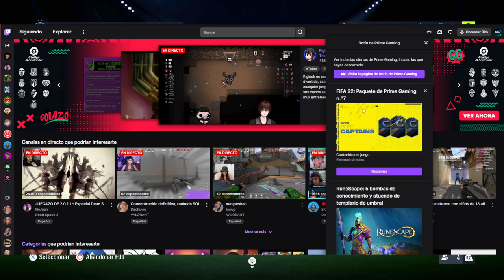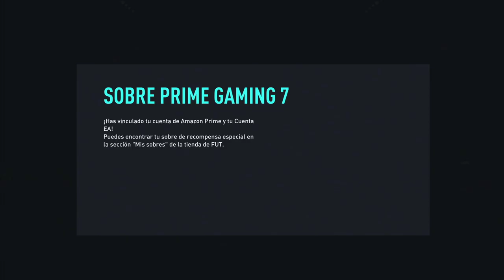CONSIGUE YA EL SOBRE DE TWITCH "PRIME GAMING" GRATIS en FIFA 22 ULTIMATE TEAM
▬▬▬▬▬▬▬▬▬▬▬▬▬▬▬▬▬▬▬▬▬▬▬ PASAR DE ESTO!▬▬▬▬▬▬▬▬▬▬▬▬▬▬▬▬▬▬▬▬▬▬▬

NADA QUE VER!XD!

FIFA 22
FIFA 22 SBCS
SBC AVANZADO FIFA 22
SBC AVANZADO FIFA 22 ESTARAN
RECOMPENSAS FUT DRAFT FIFA 22
EA PLAY FIFA 22 1€
EA PLAY FIFA 22
ONES TO WATCH FIFA 22
ONES TO WATCH ASEGURADO FIFA 22
FIFA 22 ONES TO WATCH ASEGURADO
FIFA 22 PROMESA ASEGURADA
PLAYER PICK ONES TO WATCH FIFA 22
FIFA 22 PLAYER PICK ONES TO WATCH
EA PLAY MAS BARATO FIFA 22
EA PLAY 0,99$
SBC HIBRIDOS FIFA 22
ESTARAN LOS SBC HIBRIDOS FIFA 22
ESTARAN LOS SBC AVANZADO FIFA 22
MLPLUS
ML7
MLPUS7
CUENTAS SECUNDARIAS
MILLONARIOS CON SBC
FILTRACIONES FIFA 22
EA ESPORTS
FIFA 22 ULTIMATE TEAM
LOS MEJORES SBC
MERECE LA PENA LOS FIFA POINTS
TRADEOS
ANALISIS DE MERCADO
NUEVOS EVENTOS
OTW ASEGURADO
HEROE ASEGURADO
ICON SWAPS
SBC ICONO ASEGURADO
PLAYER PICKS#tradeofifa 22 tradeo fifa 22 tradeo
COMO GANAR MONEDAS FACILMENTE FIFA22
ONE'S TO WATCH FIFA22
PROMESAS FIFA22
TRADEO FIFA22
COMO GANAR MONEDAS FIFA22
FIFA ULTIMATE TEAM 22 MONEDAS GRATIS
MONEDAS GRATIS FIFA22
FIFA22 MONEDAS FÁCILES
COMO CONSIGO MONEDAS EN FIFA ULTIMATE TEAM
TRADING FUT22
TRADEO PROMESAS FIFA22
TRADEO WEBAPP FIFA22
FIFA21 EA ACCESS TRADEO
INVERSIONES FIFA22 EA ACCESS